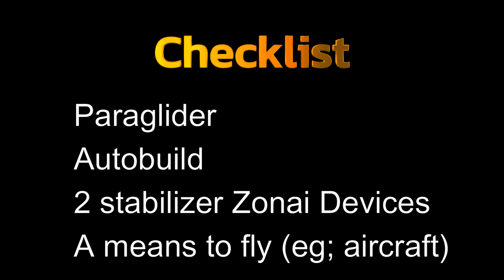How to Get the Guard Rail & U-Block EARLY-GAME in Tears of the Kingdom - FULL Trek & Acquisition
This is a guide through the full early-game trek from Lookout Landing to the location and acquisition of the guard railing and u-block in the Right Leg Depot in the Depths.  (REVISED version as the original used a non-early-game chasm.  This uses a different chasm, thanks to my informant!)

For this route you need a means to fly but only near the end and the trip is short so you can use less broken means to get there if you wish.

I make this journey on a rail hoverbike but take a route you should have little issue following.

You should be able to use this route as soon as you have Autobuild (see link below for getting that) and have the means to fly fairly short distances.  Actually you should be able to paraglide directly to the Right Leg Depot as you reach the lightroot from high ground.  The guide assumes you haven't already activated that light root and need lighting.  Early-game you would likely need stamina food for the glide.

See pinned comment for an alternative solution to reaching the Right-Leg Depot without a regular aircraft.  There are hover stones and rockets on-site!

Opening/Showing the trek route - 0:00
Surface trek - 0:25
Progressing into the Depths via the Hills of Baumer chasm - 1:54
The Busus Lightroot - 2:09
Flight to the Right-Leg Depot - 2:29
Through the Right-Leg Depot - 3:19
U-Block location - 3:29
To the railing - 3:59
Detaching the railing - 4:09
Acquiring your railing - 4:42
U-Block & railing acquired! - 5:02

rail railing,guard rail u block u-block ublock location trek walkthrough journey